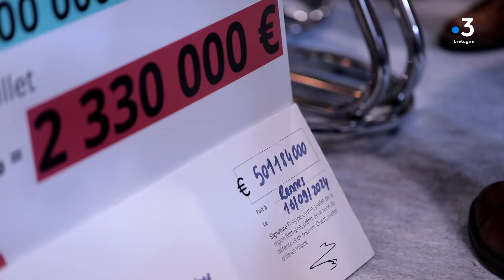Space. Les agriculteurs attendent toujours des réponses...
Le Space, salon de l'élevage a ouvert ces portes ce mardi 17 septembre 2024. En l'absence de représentant du gouvernement, les questions des agriculteurs restent en suspens. Par exemple sur l’accompagnement de l’État, face aux crises sanitaires qui inquiètent les éleveurs.

Un reportage de M.Thiebaut,B.Le Vaillant et G.Lancien pour France 3 Bretagne.

Profil : @france3bretagne